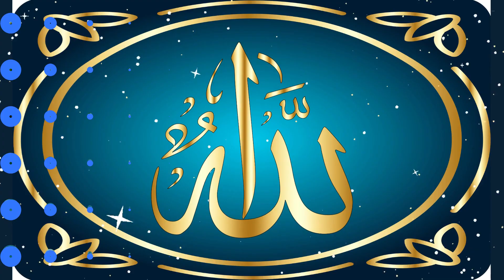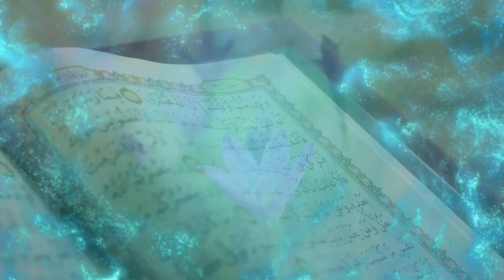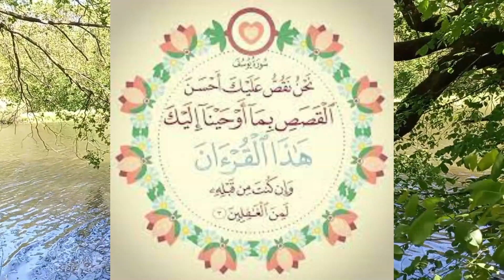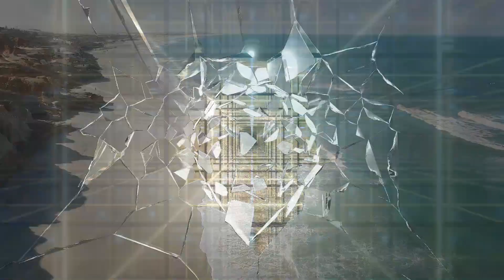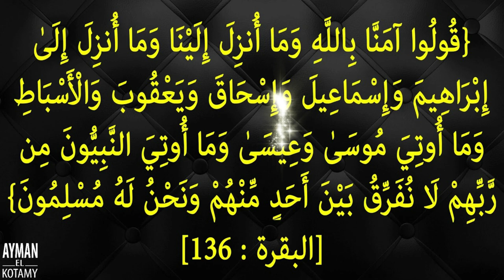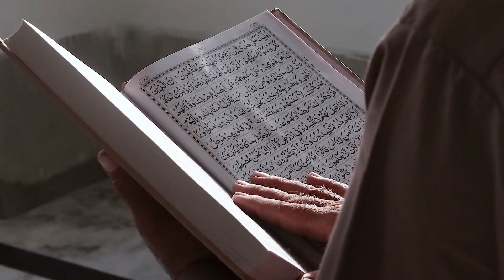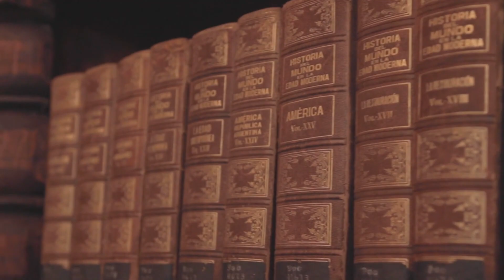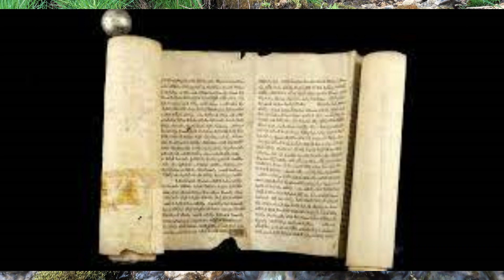كتاب شفرة سورة يوسف | د: بهاء الأمير| كتاب مسموع| بصوت الشيماء حسان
بهاء الأمير,دكتور بهاء الأمير,كتاب مسموع
دكتور بهاء الأمير شفرة سورة يوسف
كتاب النازية واليهود (1) والحركات السرية للدكتور بهاء الأمير
دكتور بهاء الأمير اليه ود والسُلطة وحكم العالم
الكتاب المقدس عند اليهود والنصارى
كتاب الوحي ونقيضه (1) | د. بهاء الأمير | بروتوكولات حكماء صهيون
كتاب اليهود المقدس, كتاب اليهود في الصين, كتب اليهود المقدسة
تاريخ اليهودية كتاب مسموع ~ أسرار أنعزال اليهود وعدم أنخراطهم في المجتمعات
أهلا بكم

Key words

كتاب صوتي
القصة كاملة: آخر يهود اليمن
اليهود,إسرائيل,بي بي سي
إسرائيل, فلسطين, الجزيرة
كتب تاريخية نادرة, كتاب مسموع, بهاء الأمير
كتاب مسموع
مصر الجزائر المغرب تونس فلسطين سوريا لبنان العراق
جيل يقرأ
استمع لكتاب
معلومة عالسريع
معلومة عالماشي
كتب
 كتاب مسموع
ثقافة
تاريخ
وثائقيات، أفلام وثائقية
متع عقلك
شخصيات
تعليق صوتي
مقالات صوتية
محمد ناصر
معتز مطر
عبدالله الشريف
صابر مشهور
حضارة
إسلام
الدين الإسلامي
قصص
حكايات
قصص ممتعة
قصص مضحكة
audiobooks
لعلمك
مقتطفات
شخصيات
حقائق
تراثنا-الشيماء حسان